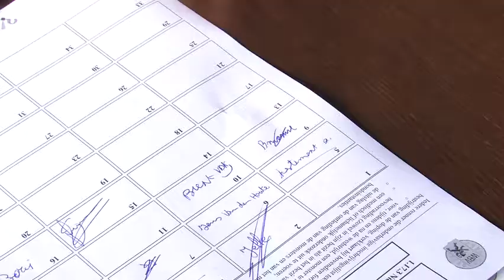Sam Buggenhoudt Wielerkoers